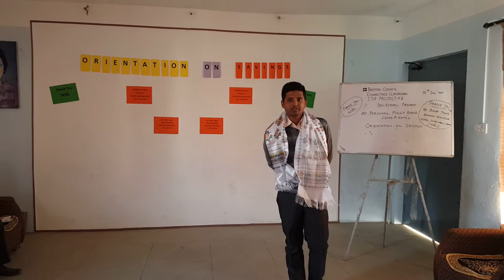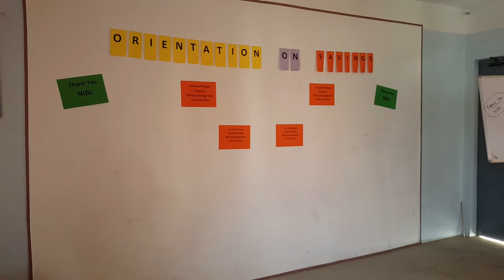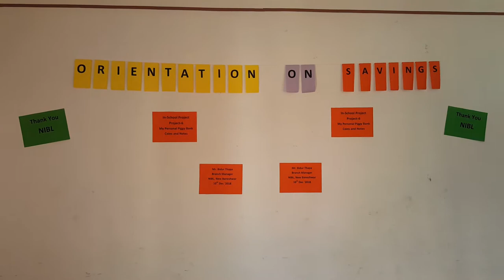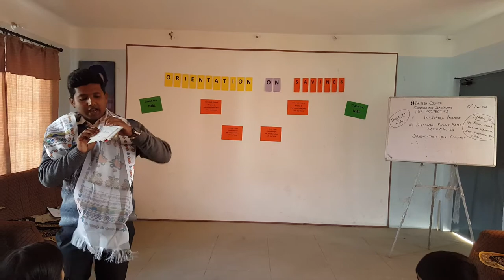Orientation on savings by Mr Suraj Karn, Nepal Investment Bank ltd 1